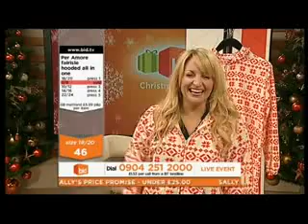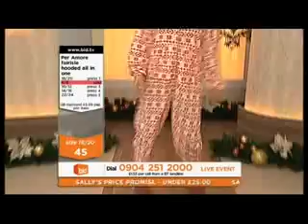Squealing Sally Jaxx Sells A Onesie on Bid TV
Many people have gone on about how much Bid's Sally Jaxx seems to enjoy shouting during her shift, so I decided to record some to find out for myself and I wasn't disappointed. In this silly clip, Sally starts shrieking when selling some all-in-one pyjama type thing. (1,600TH VIDEO!)